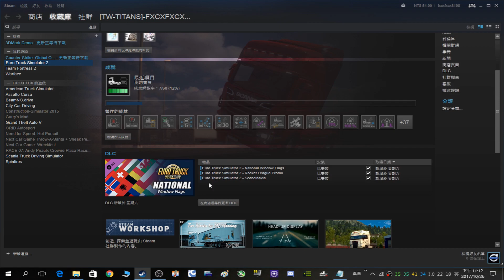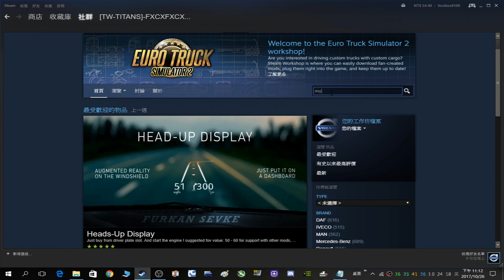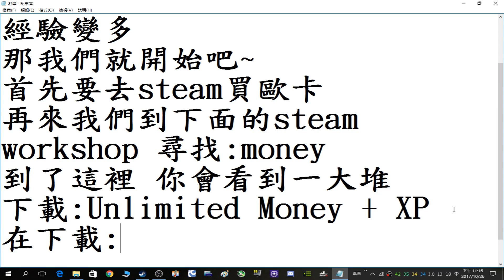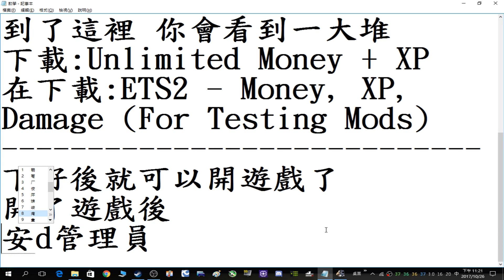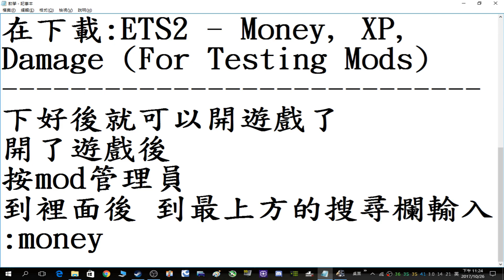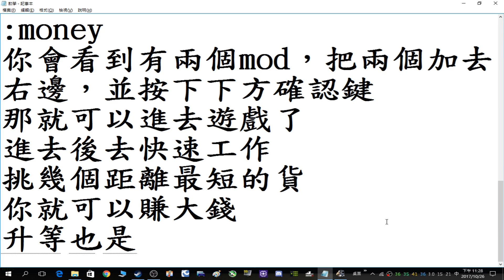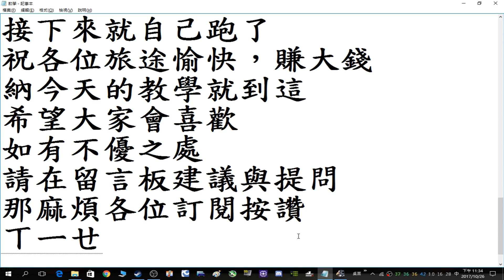刷錢 刷經驗(歐洲卡車模擬2[ETS2]) - MOD無敵刷錢&刷經驗教學!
大家好
今天要教大家如何讓歐卡的錢與經驗變多
那我們就開始吧~
1.首先要去steam買歐卡
2.再來我們到下面的steam workshop 尋找:money
到了這裡 你會看到一大堆
3.下載:Unlimited Money + XP
4.在下載:ETS2 - Money, XP, Damage (For Testing Mods)
1.下好後就可以開遊戲了
2.開了遊戲後
按mod管理員
3.到裡面後 到最上方的搜尋欄輸入:money
4.你會看到有兩個mod，把兩個加去右邊，並按下下方確認鍵
5.那就可以進去遊戲了
6.進去後去快速工作
挑幾個距離最短的貨
你就可以賺大錢
升等也是用噴的
接下來就自己跑了
祝各位旅途愉快，賺大錢
納今天的教學就到這
希望大家會喜歡
如有不優之處
請在留言板建議與提問